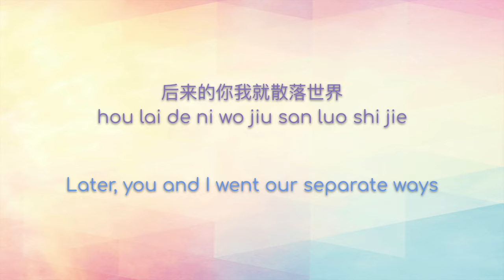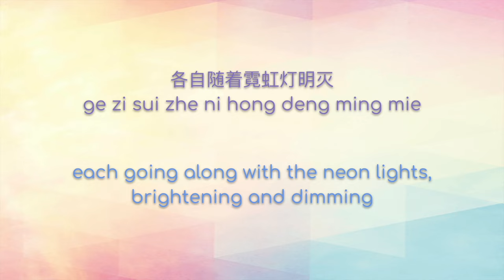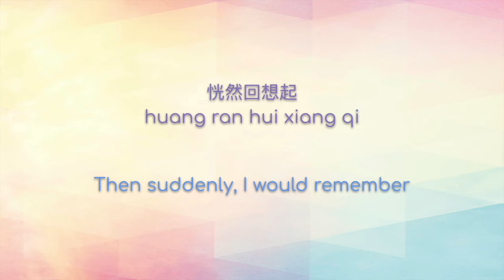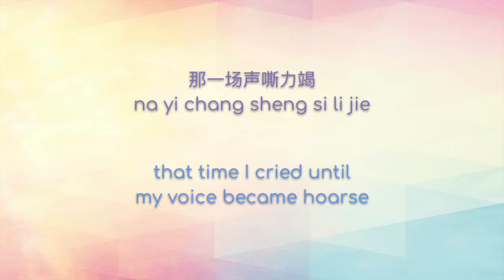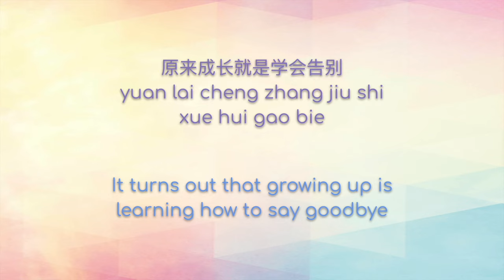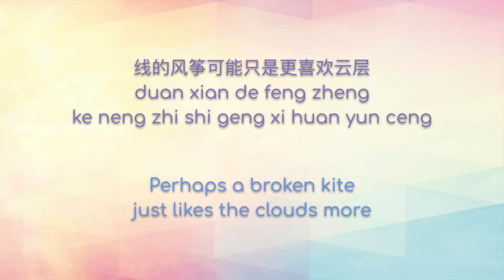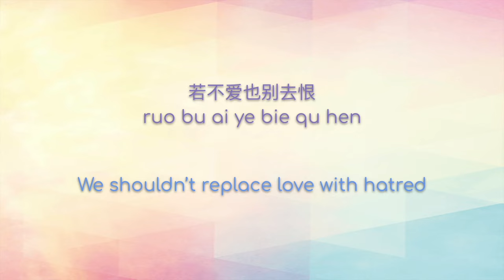[ENG SUB] 爱过的人 Ai Guo De Ren - 任然 Ren Ran (Chinese/Pinyin/English Lyrics 歌词)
歌曲 (Song): 爱过的人 (Ai Guo De Ren / The Person I Once Loved)
歌手 (Artist): 任然 (Ren Ran)

Chinese and Pinyin Lyrics w/ English Translation by Angela Deng
中文和拼音歌词和英文翻译 by Angela Deng

I plan on translating more Chinese songs in the future :)

Mistake Corrections/Edits:
* We lost purity but still laugh at each other's innocence = "We are no longer naive but still laugh about how we are still innocent"
* 线的风筝... = 断线的风筝可能只是更喜欢云层 (duan xian de feng zheng...)
* We shouldn't replace love with hatred = "Even if the love between us is no longer there, we shouldn’t replace it with hatred"

After all, they still have not flown over the wilderness,
those butterflies that are carrying the weight of the promises
Our love that was written by time
has completely fallen apart

Later, you and I went our separate ways
each going along with the neon lights, brightening and dimming
Then suddenly, I would remember
that time I cried until my voice became hoarse
It felt like a hallucination

The person I once loved
Where are you now?
Are you living peacefully?
Or are you going through ups and downs?
And time is cruel
We are now completely different from the people we used to be
We are no longer naive but still laugh about how we are still innocent

The sunset we once saw
They later became my entire youth
Perhaps a broken kite just likes the clouds more
Freedom is a natural instinct
Even if the love between us is no longer there, we shouldn’t replace it with hatred

It turns out that growing up is learning how to say goodbye
Later, you and I finally compromised
Those passionate times from our past
can only be recalled through tears